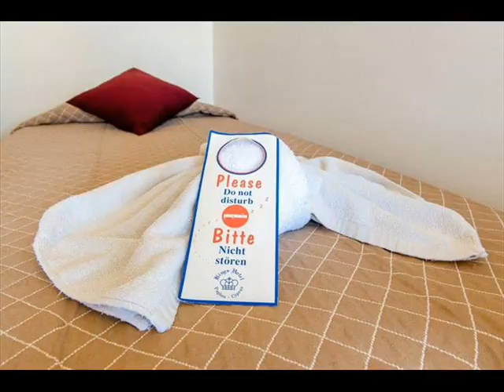King's Hotel Paphos